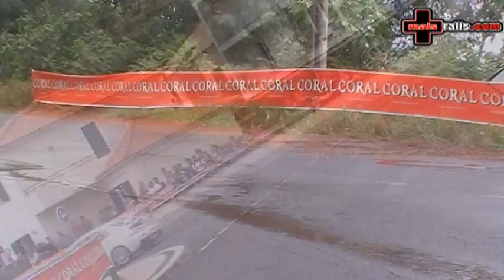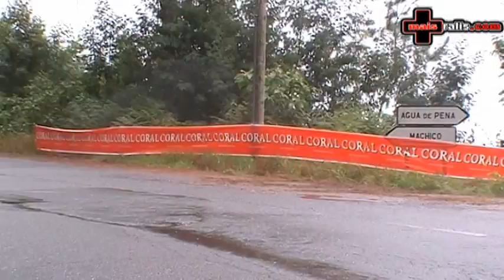Rali de Machico 2012 (3º Vídeo)